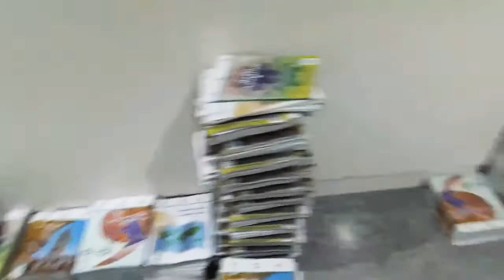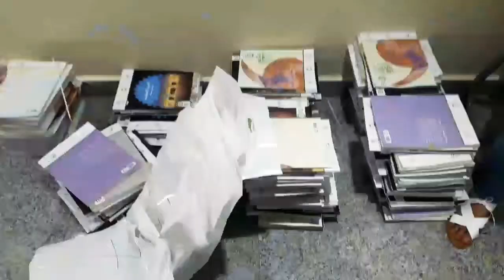distributing books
online students grade 6 to 12